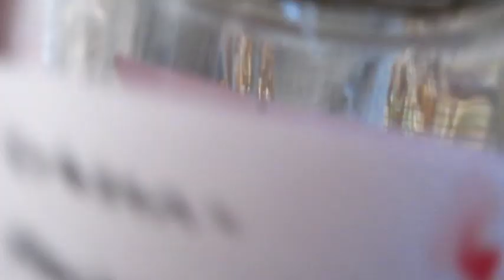Tricks üben mit Kaninchen _KleineHasen_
Kaninchen Zwergkaninchen
Viel Spaß beim Video !
trick Kaninchen
üben mit Kaninchen
erstellt mit iMovie
kamara: Canon digital IXUS 110 15